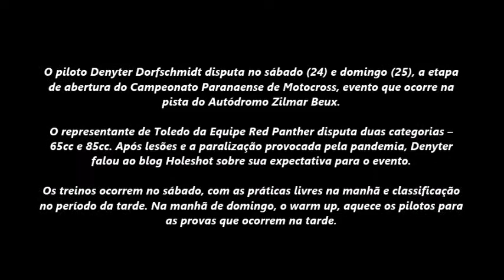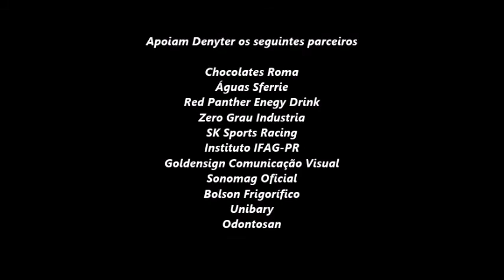Denyter Dorfschmidt disputa abertura do Paranaense de Motocross em Cascavel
O piloto Denyter Dorfschmidt disputa no sábado (24) e domingo (25), a etapa de abertura do Campeonato Paranaense de Motocross, evento que ocorre na pista do Autódromo Zilmar Beux.

O representante de Toledo da Equipe Red Panther disputa duas categorias - 65cc e 85cc. Após lesões e a paralização provocada pela pandemia, Denyter falou ao blog Holeshot sobre sua perspectiva para o evento.

Os treinos ocorrem no sábado (24), com as práticas livres na manhã e classificação no período da tarde. Na manhã de domingo (25), o warm up, aquece os pilotos para as provas que ocorrem na tarde.

Apoiam Denyter os seguintes parceiros:

Chocolates Roma
Águas Sferrie
Red Panther Enegy Drink
Zero Grau Industria
SK Sports Racing
Instituto IFAG-PR
Goldensign Comunicação Visual
Sonomag Oficial
Bolson Frigorífico
Unibary
Odontosan